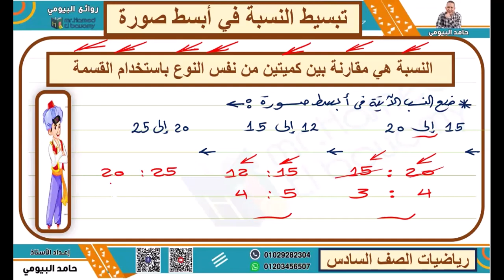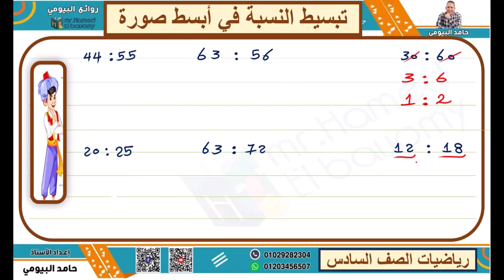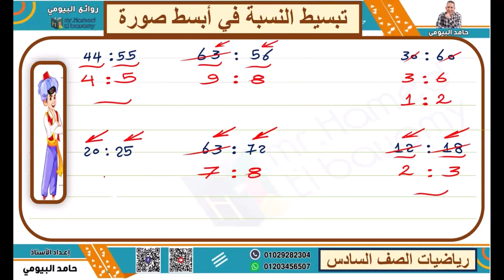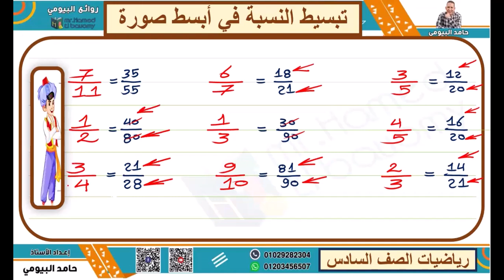تبسيط النسبة في ابسط صورة الدرس الاول الوحدة التاسعة رياضيات الصف السادس مستر حامد الدرس الاول مهم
تبسيط النسبة في ابسط صورة الدرس الاول الوحدة التاسعة رياضيات الصف السادس  مستر حامد الدرس الاول مهم علي قناة روائع البيومى رياضة ساتة الترم الثانى 2024